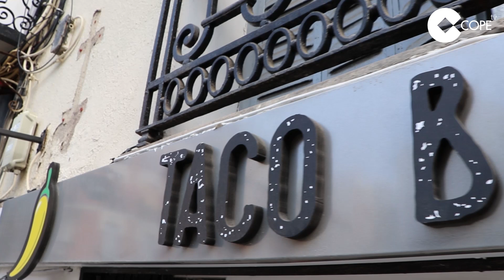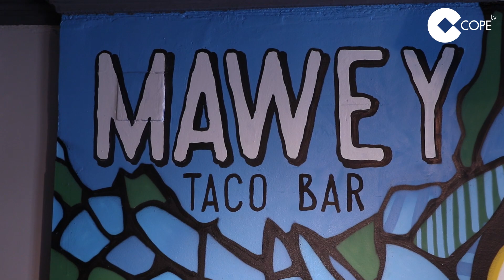Descubre cómo cocinar estos nuevos tacos mexicanos de moda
Julián Barros, socio fundador de Mawey Taco Bar adelanta las recetas de cocina mexicana en forma de tacos que se pueden degustar ya en Mawey Taco Bar.